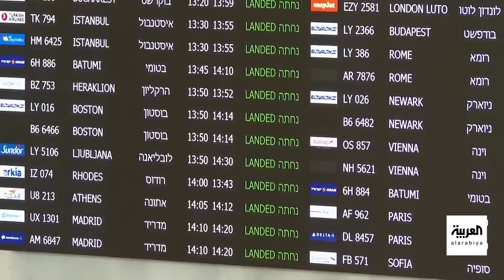إسرائيل تواجه "الخروج الكبير".. دول العالم تسحب رعاياها بسبب الحرب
دول العالم تسحب رعاياها من إسرائيل.. وشركات الطيران الأوروبية تلغي عشرات الرحلات إلى تل أبيب
لمعرفة أحدث المستجدات.. عبر البث المباشر من هنا ⤵
وبإمكانكم متابعة العربية على منصات التواصل